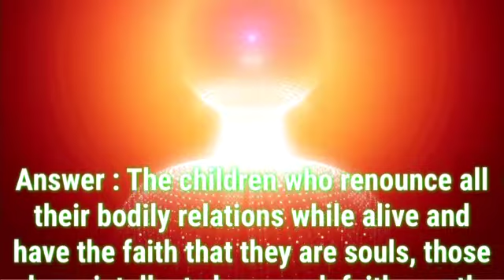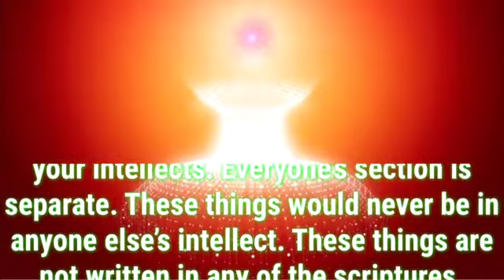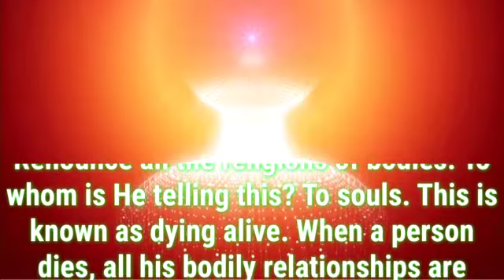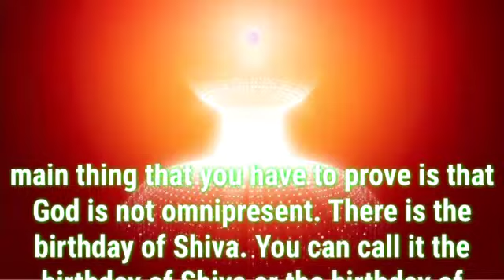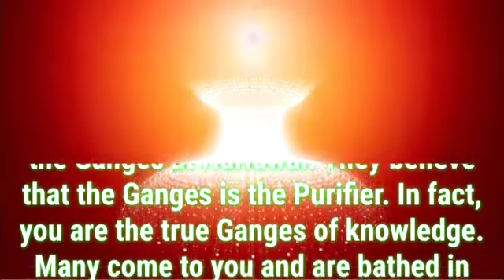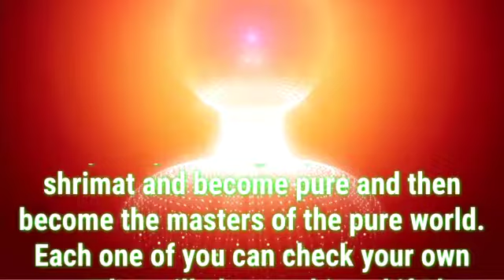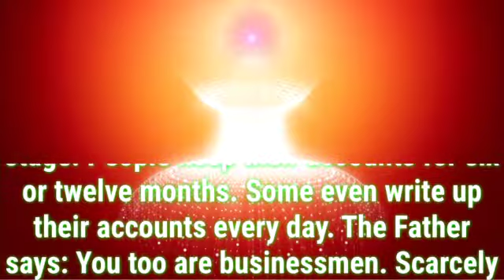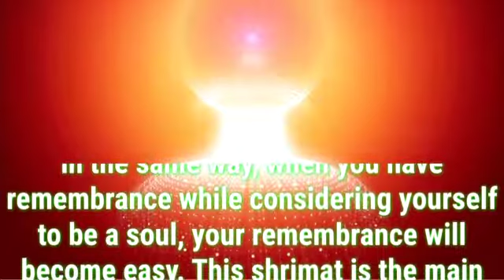Daily Murli English 22 July 2021|murli in english|english murli today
There are two types of murli:

1. Sakar Murlis refer to the original orations that BKs believe to be the Supreme Soul speaking through Brahma Baba.
2. Avyakt Murlis are spoken by BapDada.